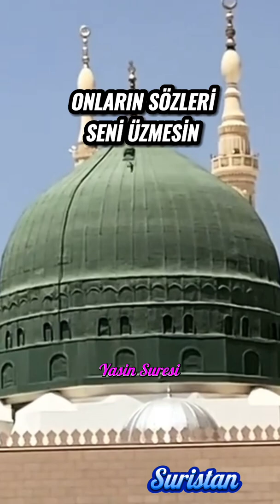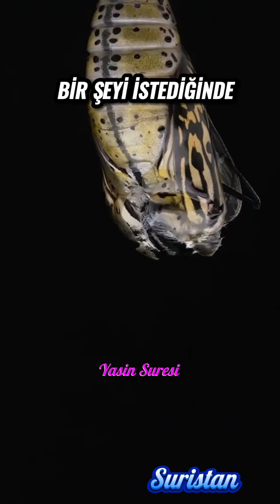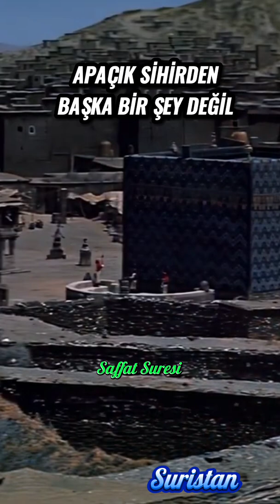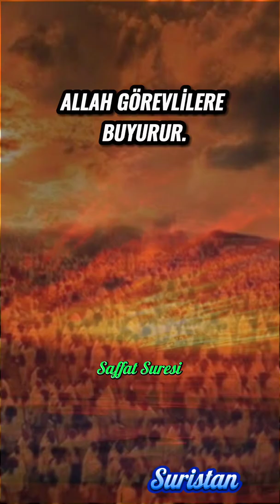Yasin Suresi 71.83.ve Saffat suresi 11. 24. Âyetler meali Okuyan Hayri küçükdeniz